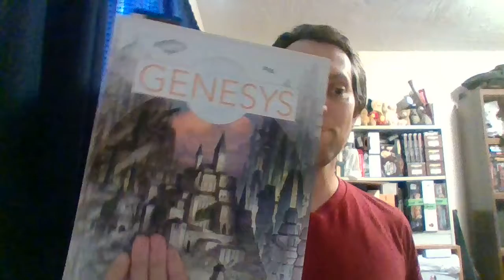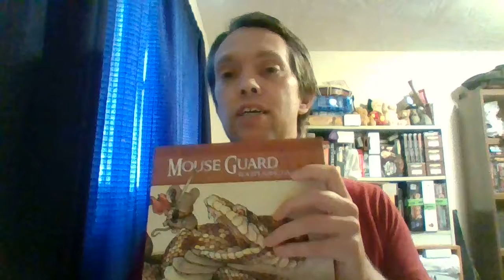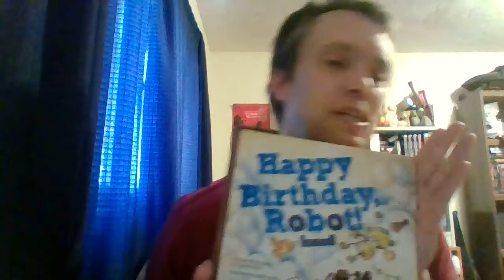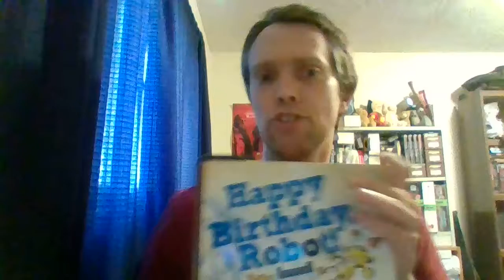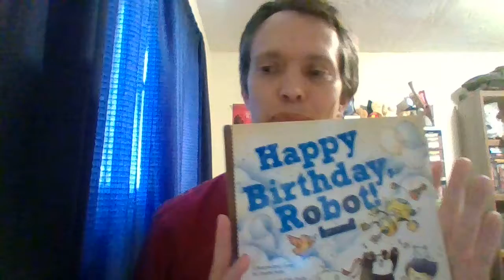Settings and Fluff (RPG Design Skills 2)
A new, plot-focused take on settings and fluff (fiction and artwork) in RPGs.